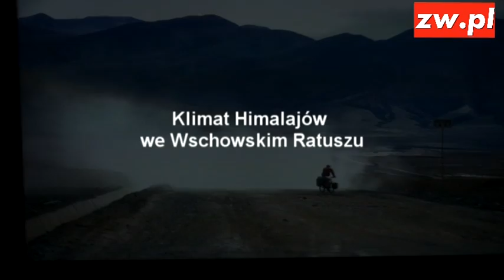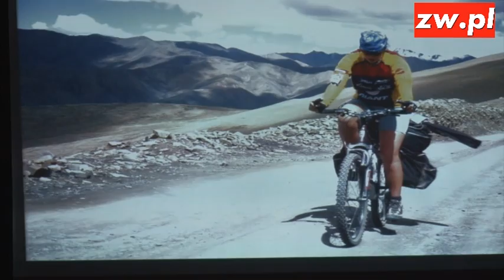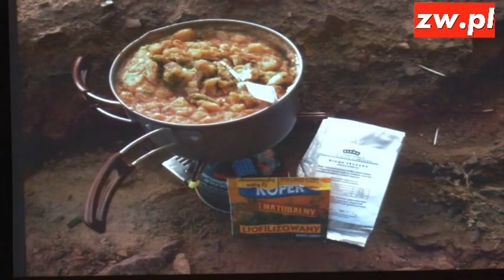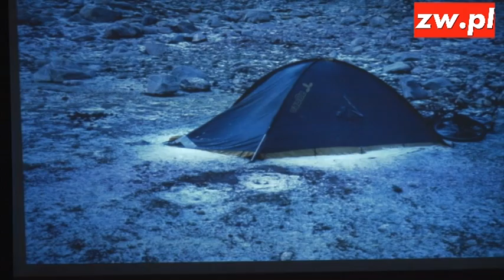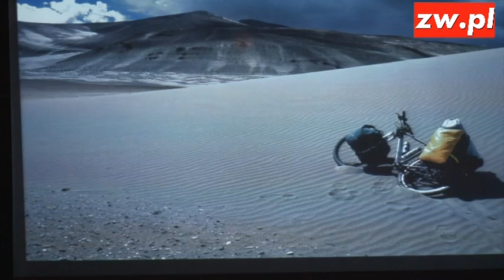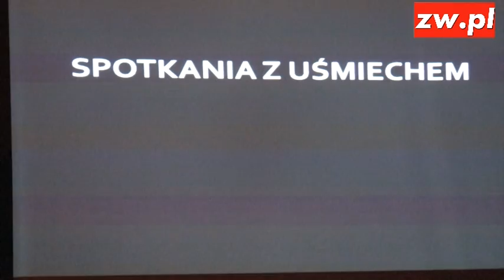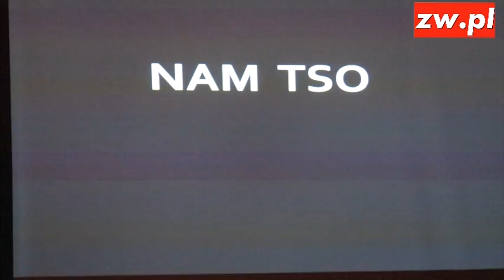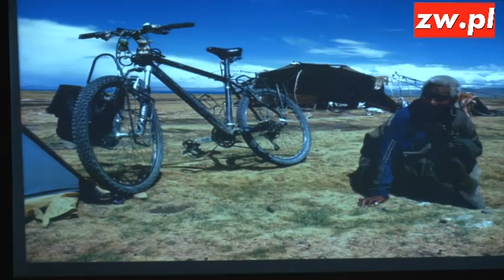Himalaje - Twórcze Horyzonty - Wschowa